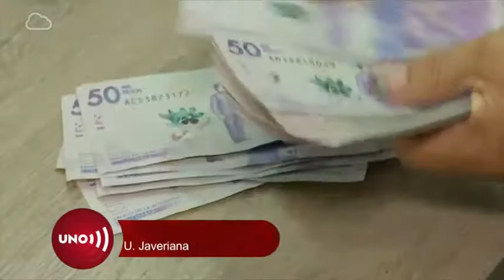Días de compras.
Conozca la opinión de Luis Carlos Reyes, director del Observatorio Fiscal de la Universidad Javeriana, y de Daniel Libreros, director del Centro de Pensamiento de Política Fiscal de la Universidad Nacional, acerca de las medidas que el Gobierno nacional pretende implementar para reactivar la economía en lo que queda del año.
Vía Noticias Uno.